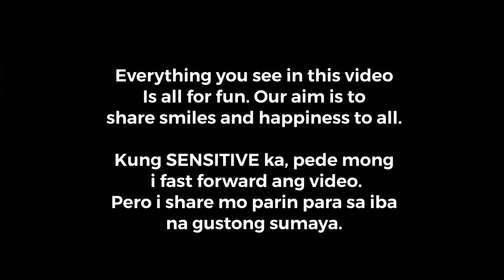VLOG 303 Ginisang gulay on the spot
Day Off natin today. Hanap nalang tayo ng tira tira sa ref para lutuin today. Simple life lang kahit nasa Canada tayo, syempre tipid tipid din.
Sana kahit papaano mapanood nyo ang ating vlog for today. Salamat po sa inyong pag suporta.